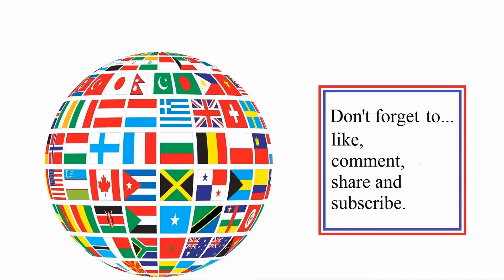zm cbble map - in Counter-Strike: Source (CSS) - Zombies (118)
zm cbble map. Several rounds.

This game is still popular after 18+ years of its release, so its still going strong.

Background: This game came out in 2004. I got it as an add on when I purchased Half Life (single player) but this one is still going on and I ended the zombie mods something like 12 years (maybe longer ago).

There is a playlist of all sorts of maps as well.